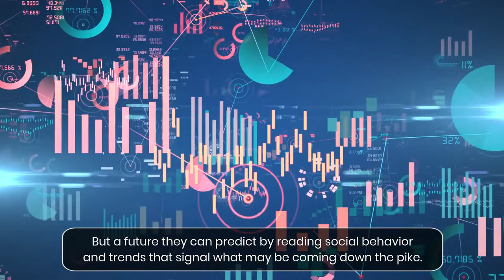Why are INTJs the Ultimate Strategists?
INTJs are often referred to as masterminds and strategists. They have an uncanny way of looking into the future and planning accordingly.

Not necessarily a fixed future. But a future they can predict by reading social behavior and trends that signal what may be coming down the pike.

After all, researchers suggest that intuition is merely distilled experience.

But how does the ability to detect patterns make INTJs extraordinary strategists?